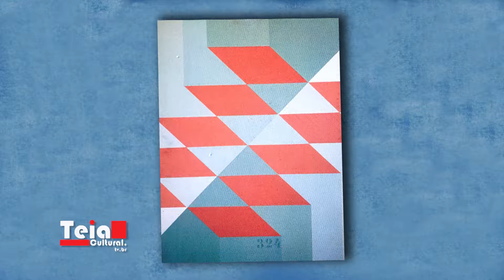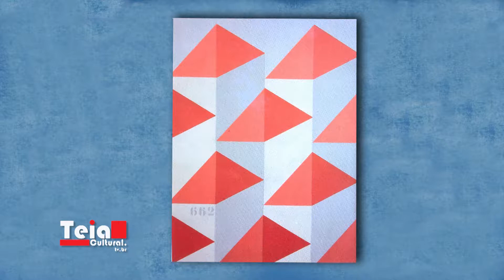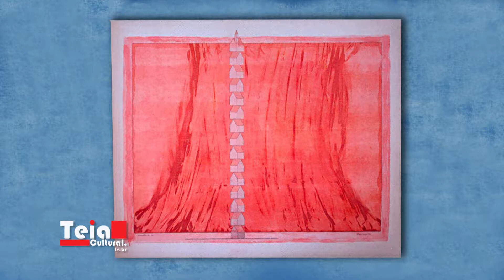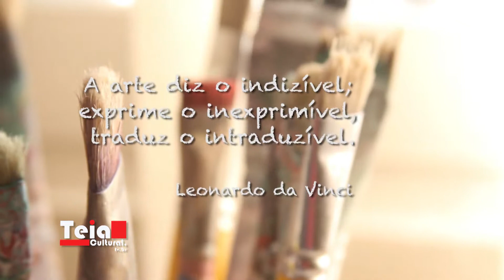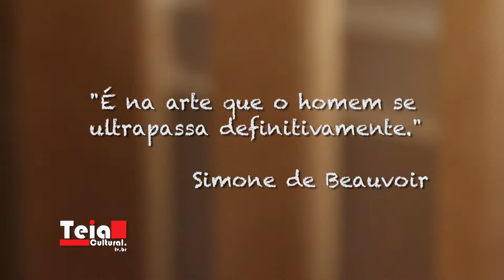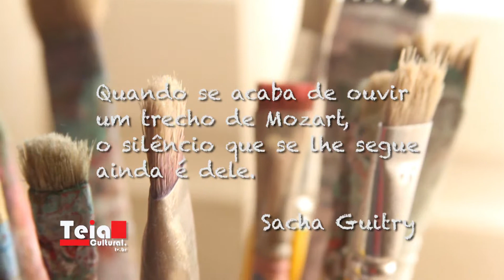Teia Cultural - Programa 88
Programa exibido no canal 8 da net no dia 16 de novembro de 2014.
Documentário com Dimas Garcia artista plástico.